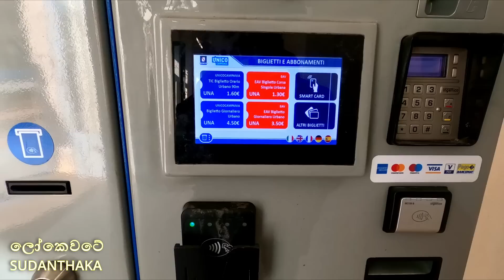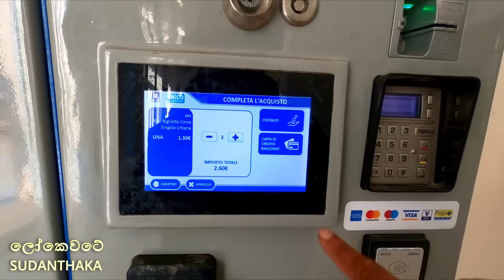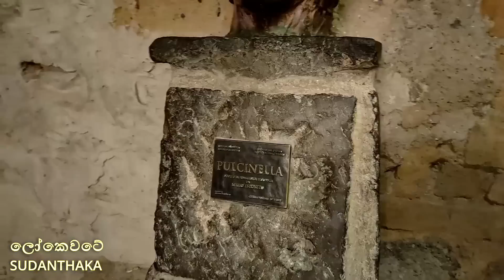Napoli | ඉතාලියේ පුදුම නගරයේ රවුමක්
නාපොලි නගරයේ සංචාරක අත්දැකීම